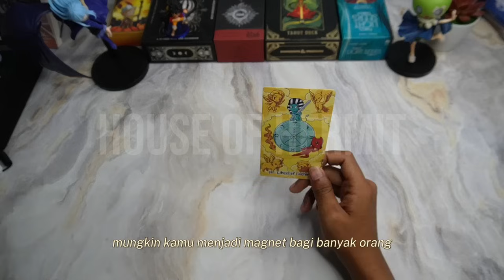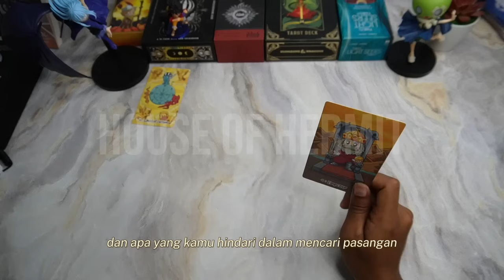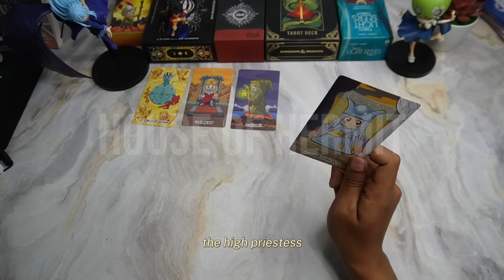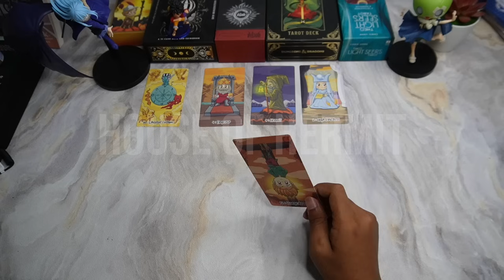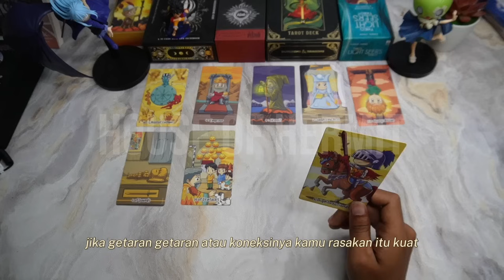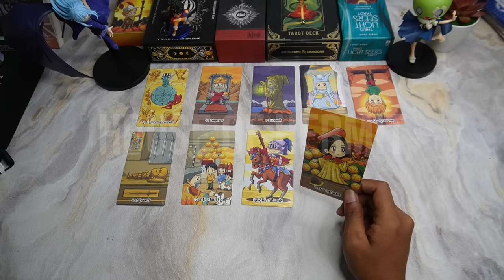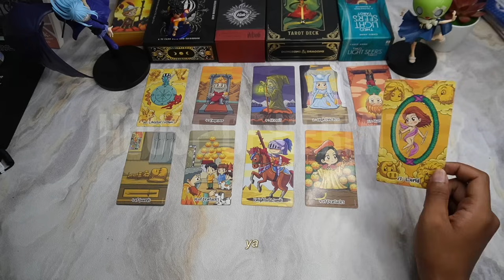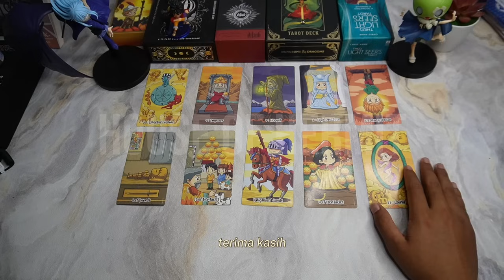😎 WAH NGGAK NYANGKA! DIAM-DIAM TERNYATA KAMU POPULER JUGA YA, TAPI… 😎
Dalam video ini, kami akan melakukan general reading tarot dengan tema cinta dan hubungan tentang "WAH NGGAK NYANGKA! DIAM-DIAM TERNYATA KAMU POPULER JUGA YA, TAPI…".